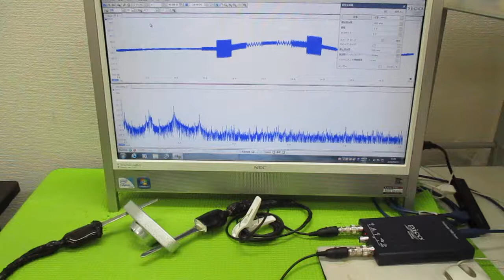超音波と表面弾性波（オリジナル超音波システムの開発技術） ultrasonic-labo